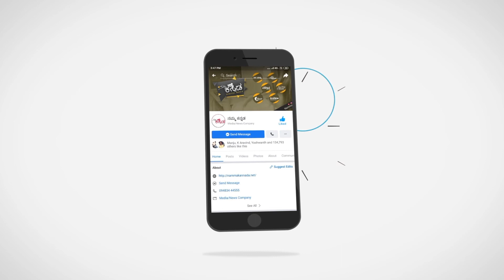ಮಾರಾಟದ ವಸ್ತುಗಳಾಗಿದ್ದಾರೆ ಅವರೆಲ್ಲಾ ಹೆಚ್ ಡಿ ಕೆ ಗರಂ..! | HD Kumarswamy | JDS | HDK